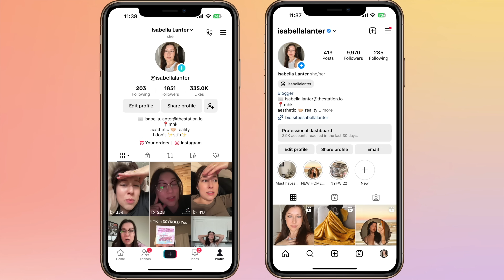AITA For Canceling my Sister's Vacation?!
Hello Angels,
In today's video is AITA For Canceling my Sister's Vacation?! redditstories! Reddit stories are fun to react to and today we are diving into some wild ones!! Let's get into it.
XO,
Bella

00:00 INTRO
01:33 MY SIL SHIT IN THE BABIES BASSINET?!
06:44 MOTHER WANT’S TO NAME MY CHILD
11:55 AITA FOR NOT REPLACING MY HUSBAND
15:41 KICKING A FRIEND OUT OF DND
17:44 MY INLAWS MUST BUY MY DAUGHTER A DOLL
21:56 I’M NOT LETTING MY SISTER USE MY PROM DRESS
25:14 CANCELING MY SISTERS VACATION